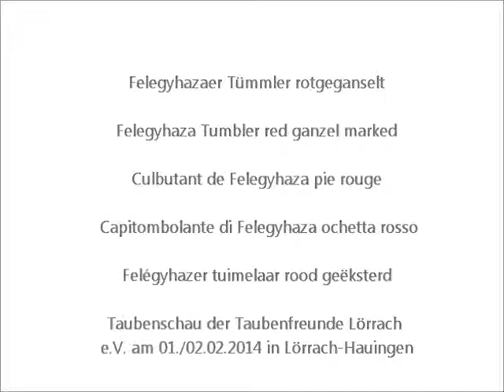Culbutant de Felegyhaza pie rouge, Felegyhazaer Tümmler rotgeganselt, Taubenschau Lörrach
Felegyhazaer Tumbler red ganzel marked, Capitombolante di Felegyhaza ochetta rosso, Volteadora de Felegyhaza, Felégyhazer tuimelaar rood geëksterd.
Kleintierausstellung der Taubenfreunde Lörrach e.V. am 01./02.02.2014 in Lörrach-Hauingen, Gärtnerei Grieshaber.
Exposition Avicole: Pigeons Lörrach - Allemagne. Pigeon Show in the south of Germany.